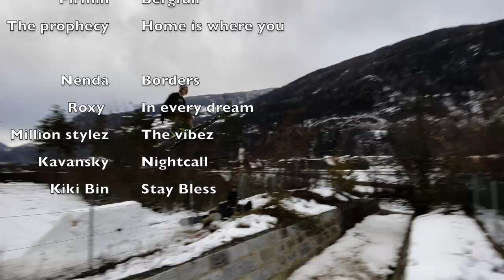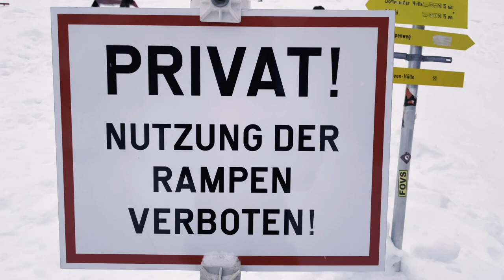UPLANDS - Phone Movie 2021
–*– U P L A N D S –*–

A Movie from Friends to Friends.
One season full of lockdown and bullshit, so we decided to go out and do what we like most: SHRED. :D

Just went some where around our Hood and find something to play with.
Up in the Mountains as down in the Streets.

PRESENTED BY SPIRIT MOUNTAIN

– SEE YOU NEXT SAISON –